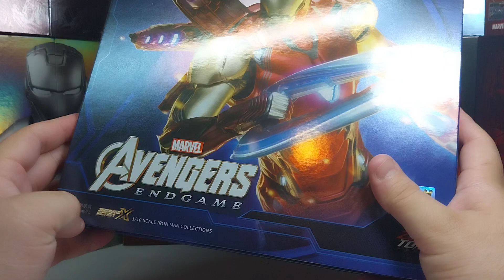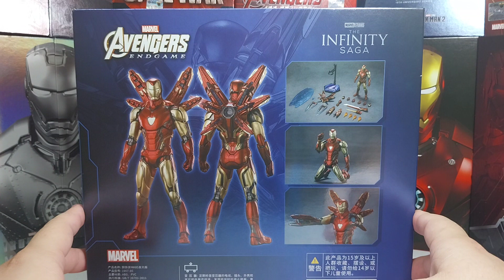Figura Iron Man Mark 85 2.0 Zd Toys PT-Br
Salve Galera!
Hoje trago pra voces o review de mais uma peça lançada pela zd toys, desta vez é a mark 85 2.0 do filme vingadores ultimato, espero que gostem do video e tirem suas duvidas